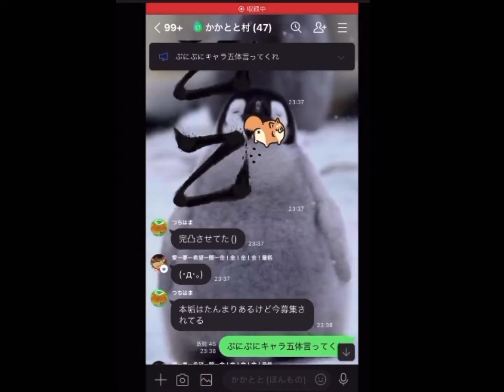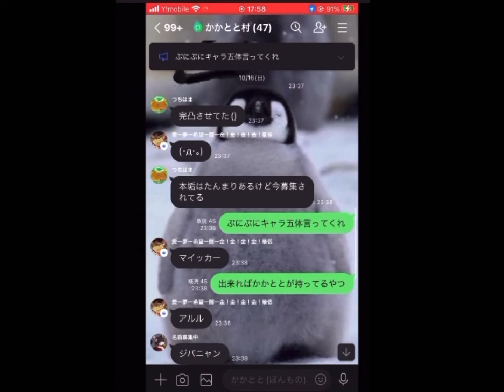99連勝で視聴者指定キャラを使って倒す。 『ぷにぷに』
↓かかととLINE